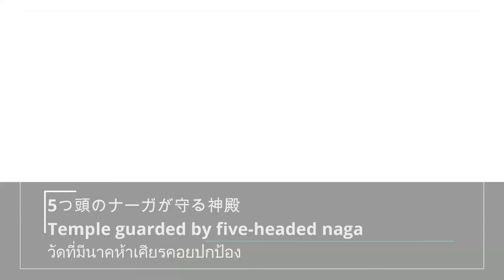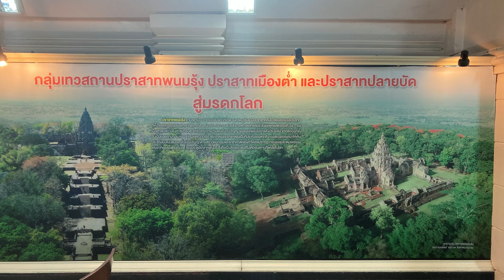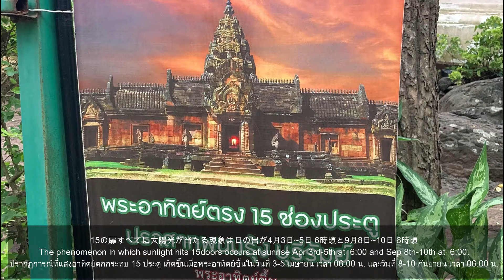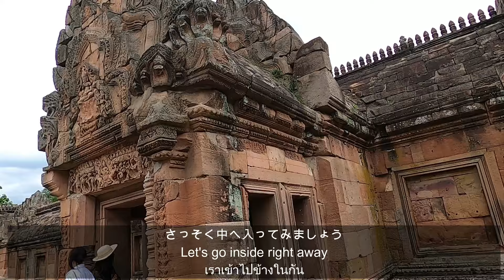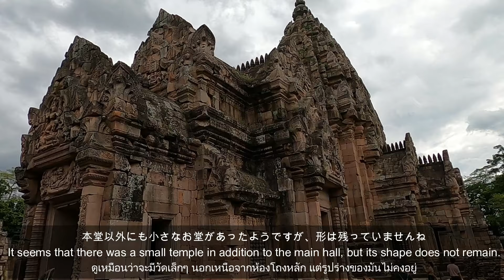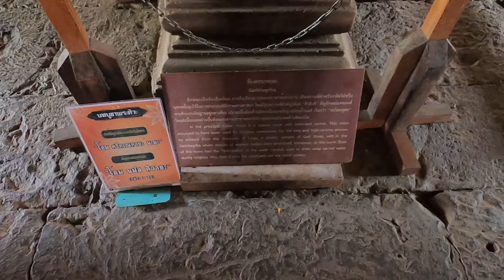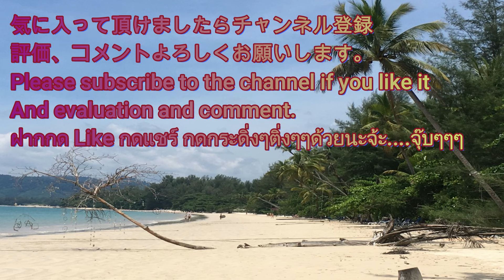イサーン最高峰の建築物「パノムルン神殿」/Panomrung Temple, the highest building in Isan【EP.174】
南イーサン、クメール王朝の遺跡が数多く残っているブリーラム、シーサケート、ウボンラチャタニーの4泊5日の旅
今回の旅で一番のメインと考えていた「パノムルン神殿」
世界と宇宙に関するさまざまな兆候を表しているこの建物は当時の建築技術の高さを表しています。神殿内に入ると独特の空気がありまり、その時代にタイムスリップしたかの様な、非日常の世界を味わえる遺跡です。

音楽はこちらのサイトを利用しています。